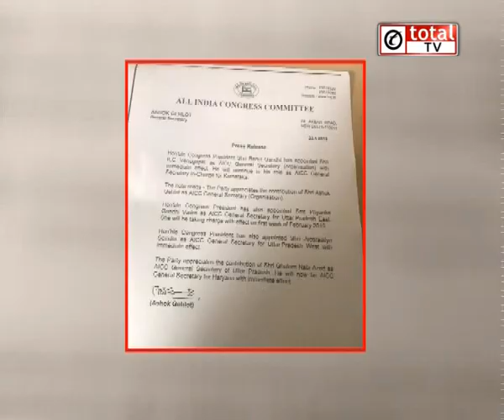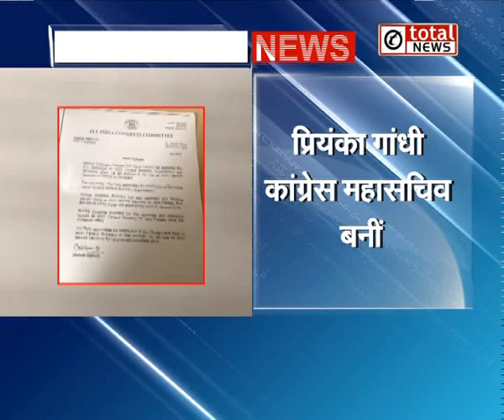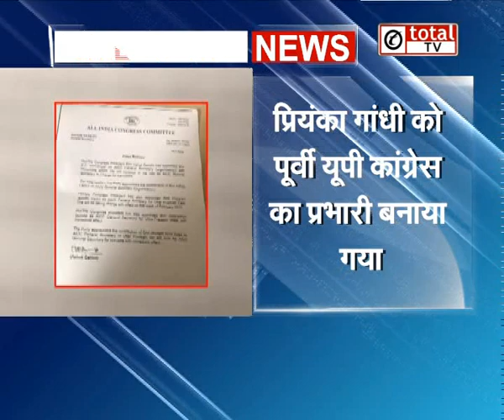प्रियंका गांधी बनीं कांग्रेस महासचिव, हुई राजनीति में एंट्री